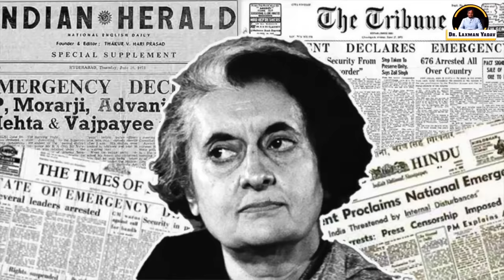शपथ ग्रहण के दिन ही दिखाया तेवर, संसद में लोकतंत्र का नया रूप || Dr. Laxman Yadav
Shorts :-